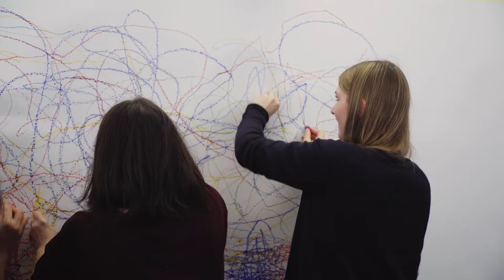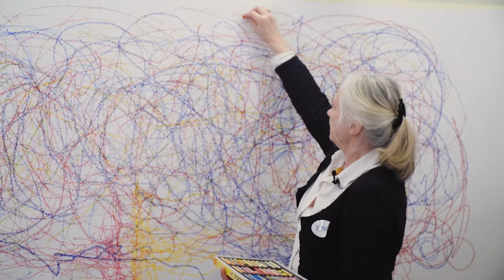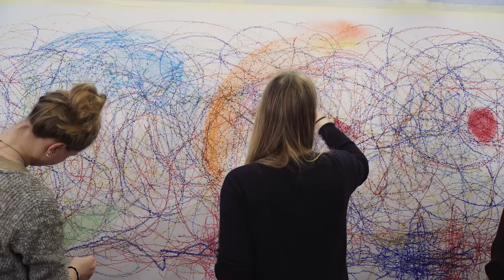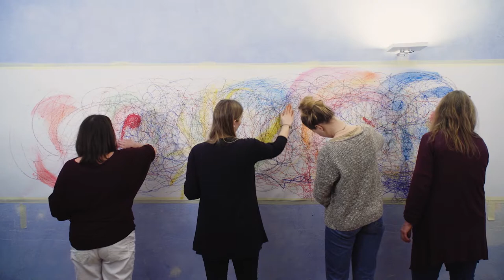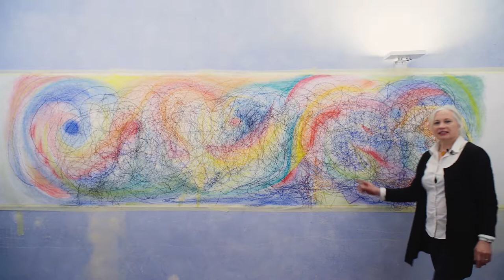Gemeinschafts- und Partnerarbeiten ⎜ stART international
Förderung von Gemeinschaftsbildung, Konzentration und seelischer Schwingungsfähigkeit, das Wecken von Mut zur Gestaltung.

Übung beschrieben im Buch „Kinder stärken – Zukunft gestalten“ ISBN: 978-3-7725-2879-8;